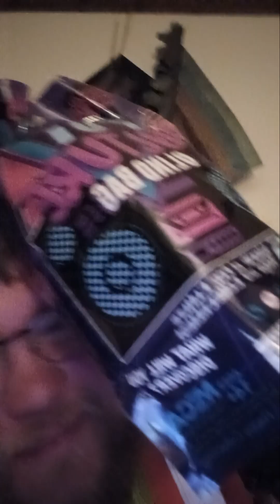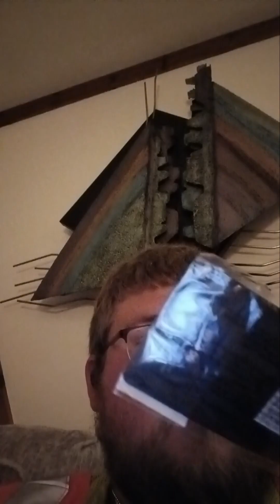Opening up another thing